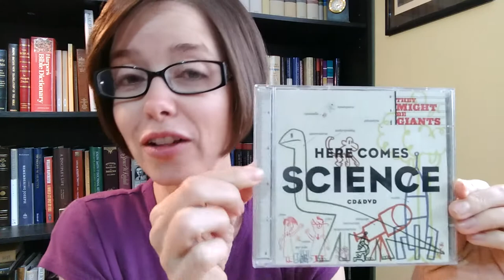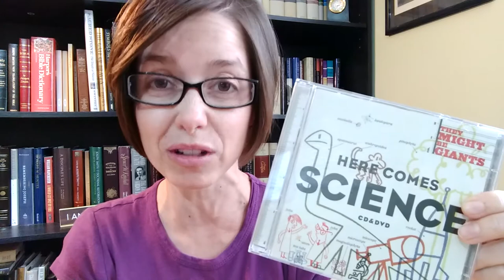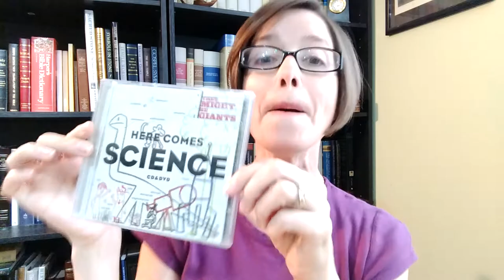Science That Is Music to the Homeschool Ears - They Might Be Giants Science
Want to spice up your homeschool science WITHOUT making a mess?

This album from They Might Be Giants is your answer!

19 songs ... real science ... funky clean music ... even your teens will be singing along!

It's also great for carschooling days when you want to get a little more "education" into the drive.

Click HERE to check this album out and preview the songs.

[Note: As I mention in the video, there are two songs that approach evolution in a traditional scientific (rather than creation) way. Depending on how you approach these topics, you may want to preview these songs and determine how you will use them before buying.]

To get encouragement, tips, and awesome resource reviews, like my Facebook